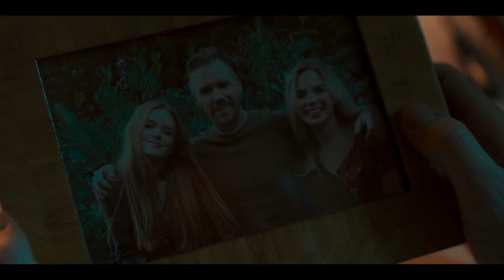✗ Bloom Peters | Flames (Fate: The Winx Saga)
Show: FATE: the winx saga
Song: Flames by R3HAB and Zayn

Use headphones and watch in 1080p for a better experience.